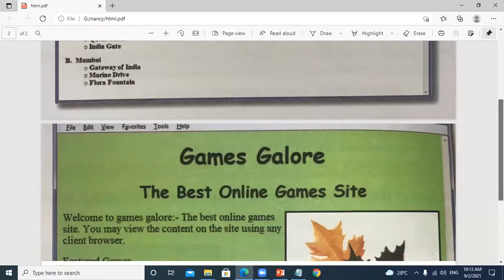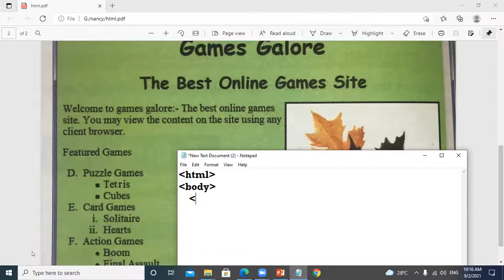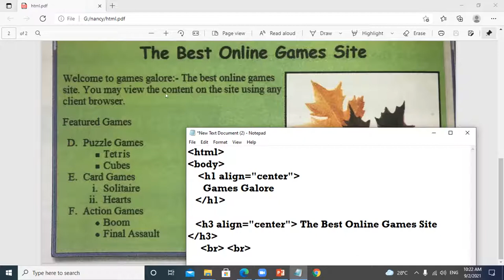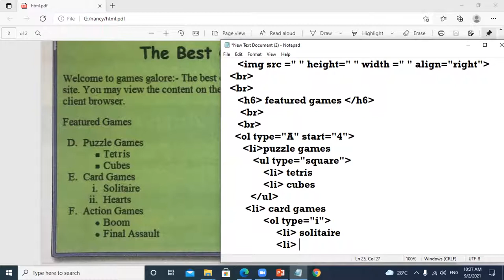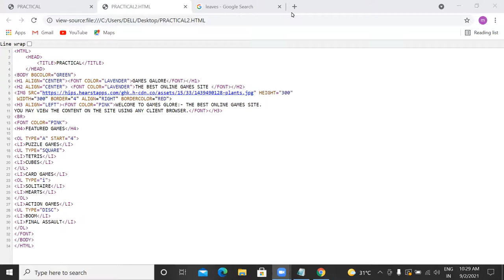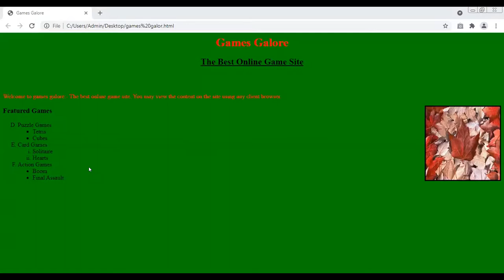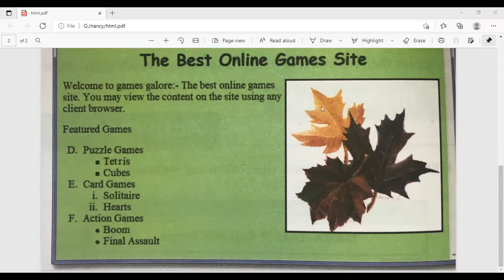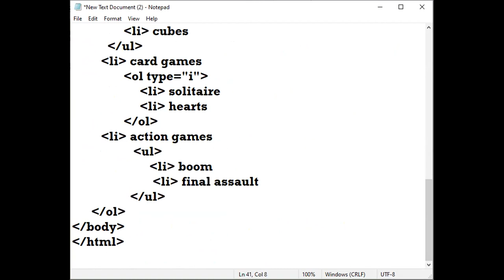02-09-21_class X - C_computer